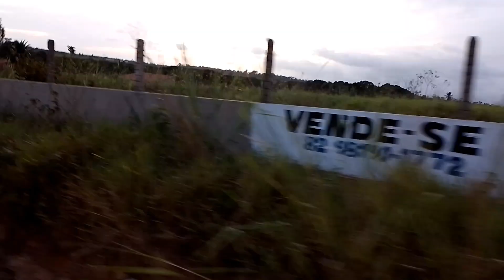VISITANDO O ACENAL DA ROSÂNGELA ou SR.NEM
@nossolagojosielmoeluciana Visita a sr.Rosangela do Povoado Rio da Vaca, Colônia Treze Lagarto-SE
Um Acenal muito lindo lugar aconchegante
Aceita Encomenda vale a pena conferir

Nós agradecemos a Recepção ficamos felizes abraço